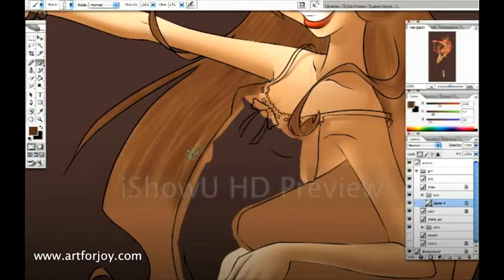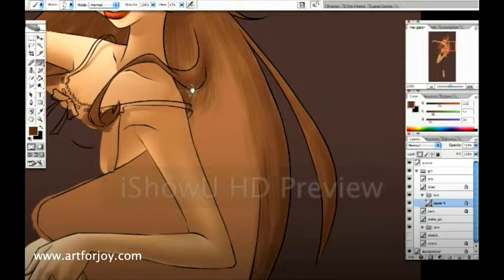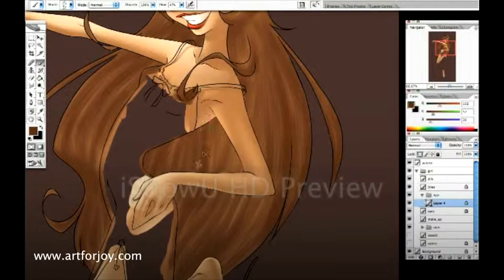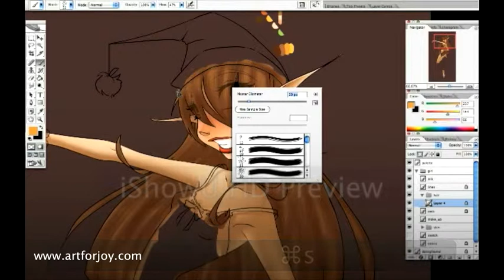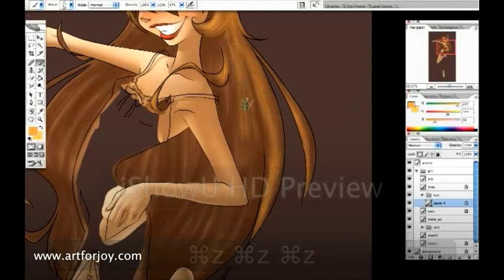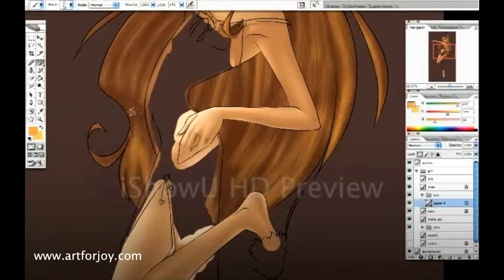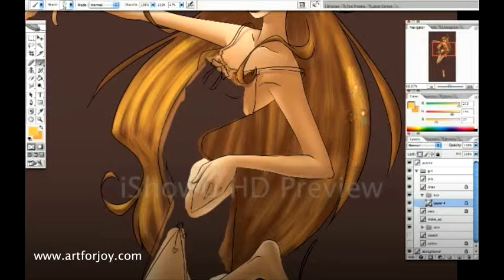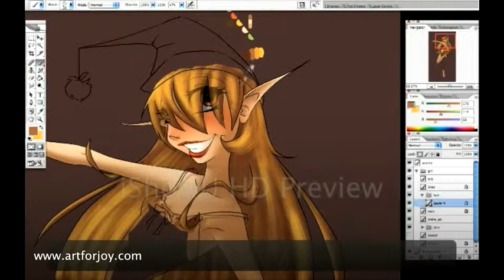Workflow - "Wake me up" by Liuba - 11/42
- Photoshop CS2
- Bamboo Fun Tablet

Recorded with iShowU